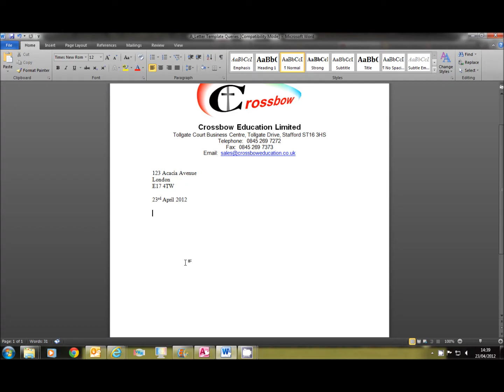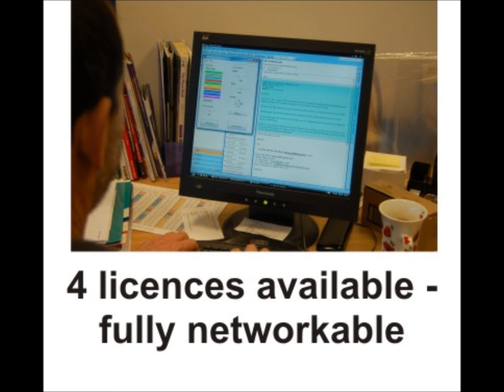Virtual Coloured Overlay demo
A demonstration of our type-thru Virtual Coloured Overlay (TVCO).